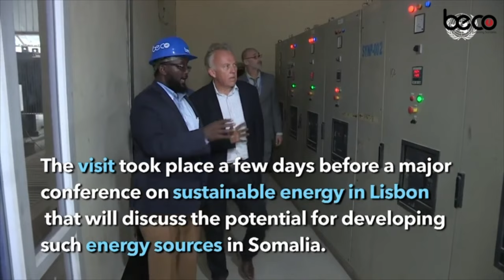Gudoomiye Shuute "Qofkii Ciidanka wadada u istaago ama Qabiil ha ahaado ama Shaqsi ha ahaado...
Gudoomiye Shuute "Qofkii Ciidanka wadada u istaago ama Qabiil ha ahaado ama Shaqsi ha ahaado Ciidanka ayey is arki doonaan"